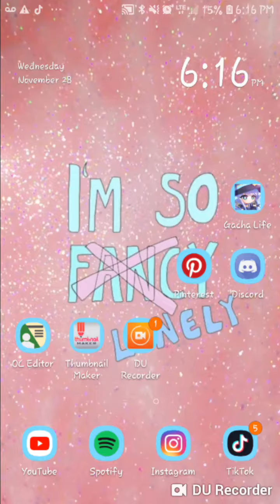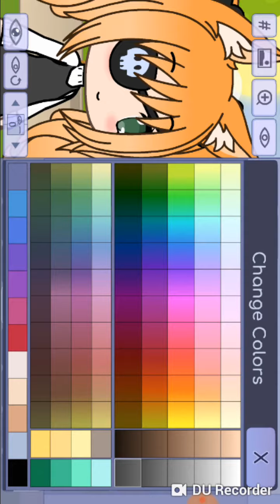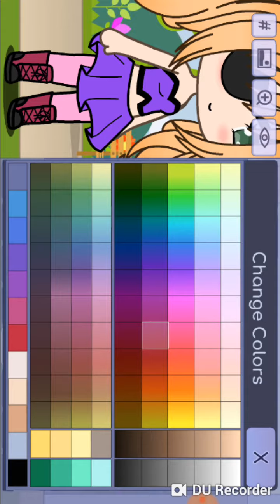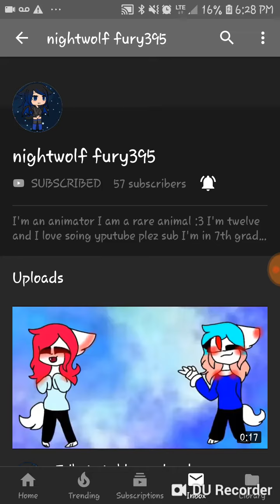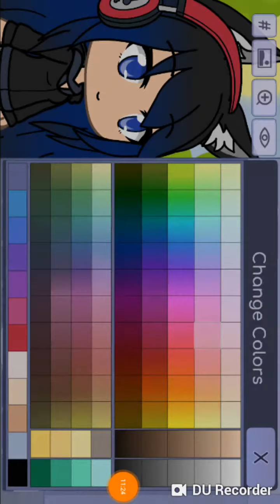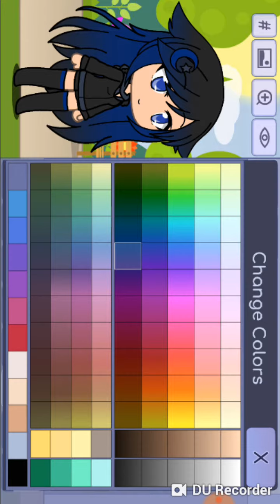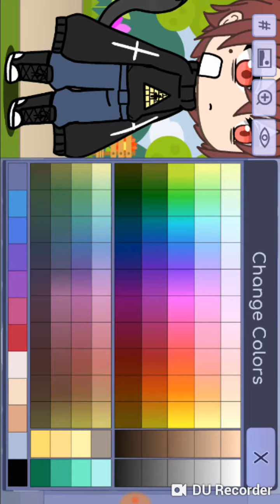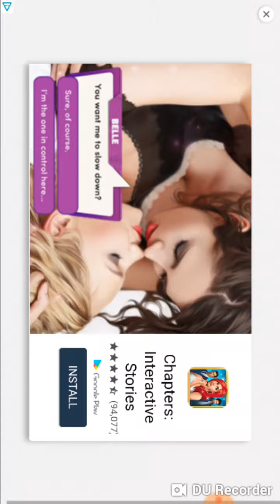RE-MAKING ALEX AND LARA